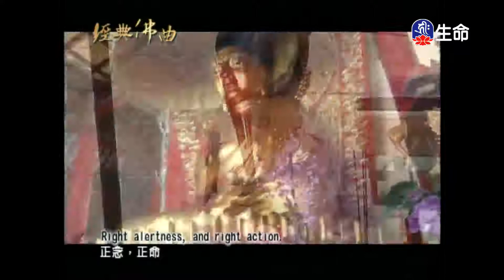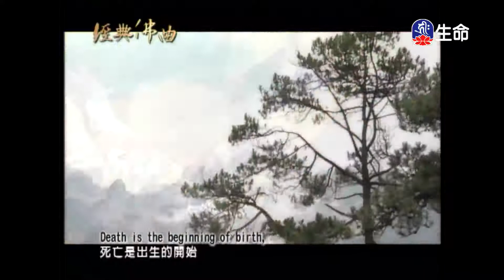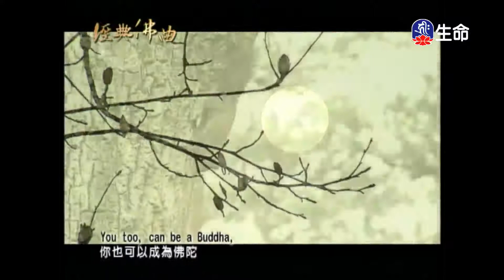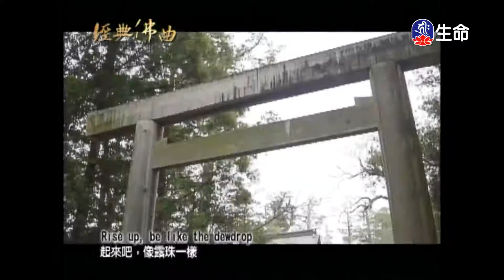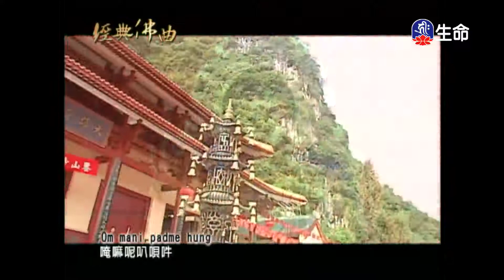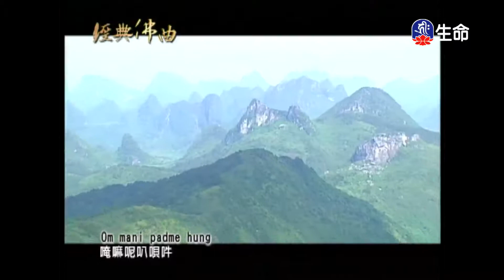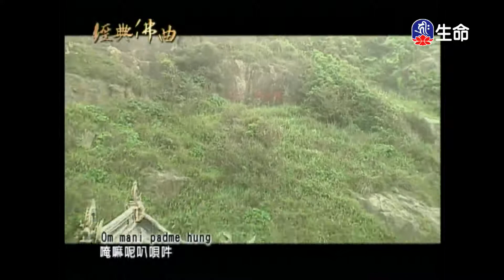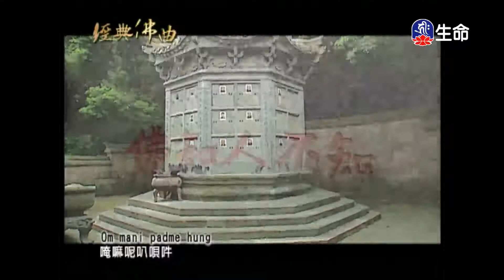經典佛曲(2)_經典佛曲_(lifetv_20220223_04:00)